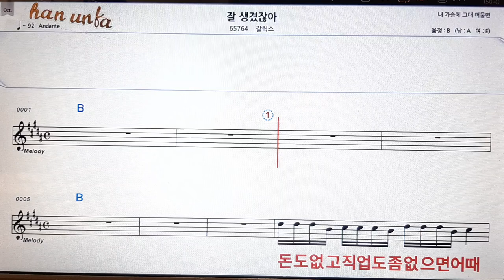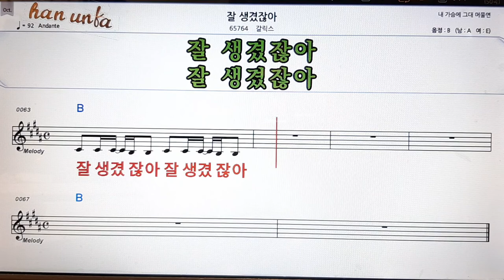잘 생겼잖아/갈릭스👍노래 반주, 코드 악보,가라오케💋Karaoke*Sheet Music*Chord*MR